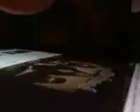Sympthany for the Devil